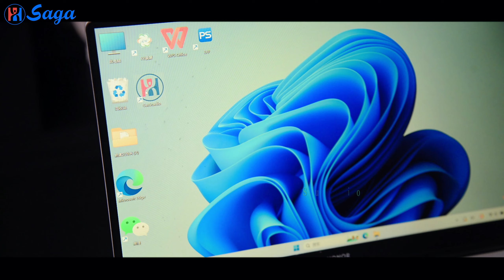This roll to roll label machine which can help do label cutting well , come to us .